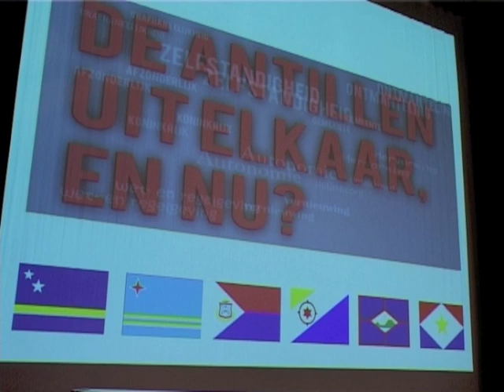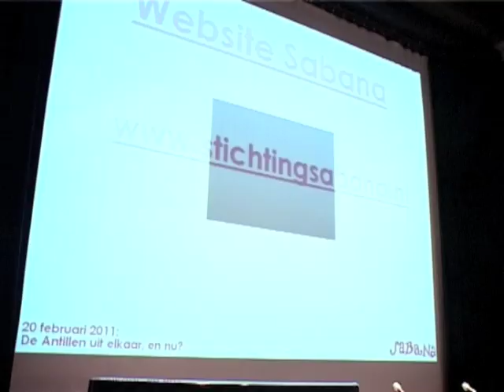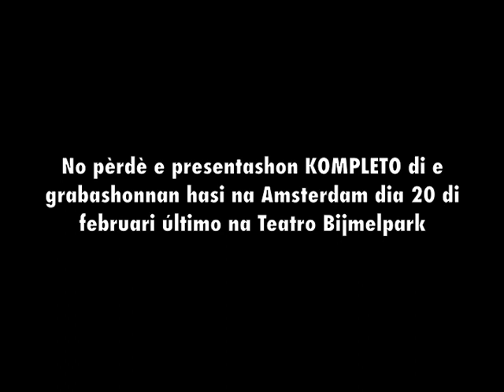Reakshon di publiko SABANA @.m4v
No pèrde e grabashonnan di e dia di informashon aki, ku debate, muzika, i poesia i hopi entrevistamkayente.